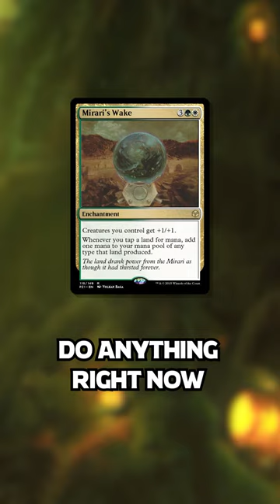Are YOU the threat?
Clip from Command Zone #257 - Biggest Gameplay Mistakes (That Cost You Wins)